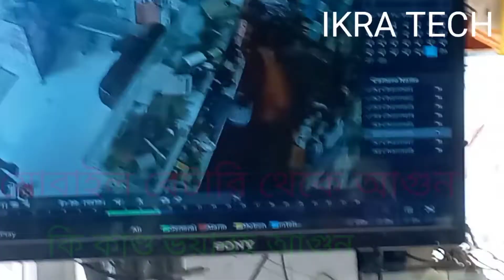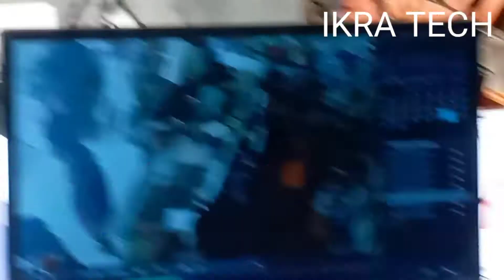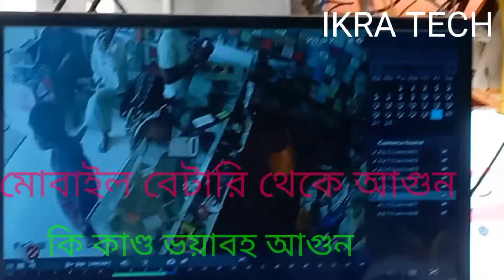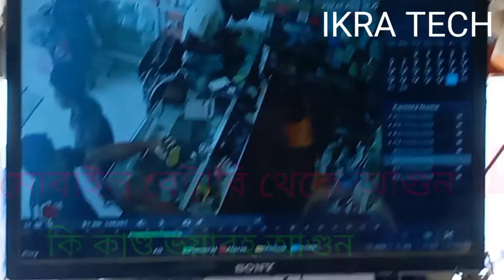মোবাইল বেটারি থেকে ভয়ানক আগুন লাগলো। আপনারা সবাই সাবধানে থাকবেন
মোবাইল বেটারি থেকে ভয়ানক আগুন লাগলো। আপনারা সবাই সাবধানে থাকবেন।জীবন চলে জাবার মতো ঘটনা